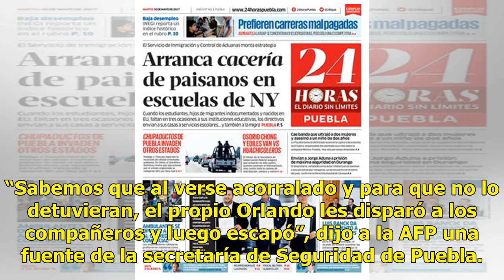Asesinan a 2 agentes de la Interpol en Puebla - El Diario de Yucatán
PUEBLA (AFP).- Dos agentes de la fiscalía mexicana asignados a la Interpol murieron este miércoles en el estado de Puebla durante un operativo para detener a un criminal buscado en Estados Unidos por homicidio, informaron autoridades locales. La movilización ocurrió en Acatlán de Osorio, a 255 kilóm...